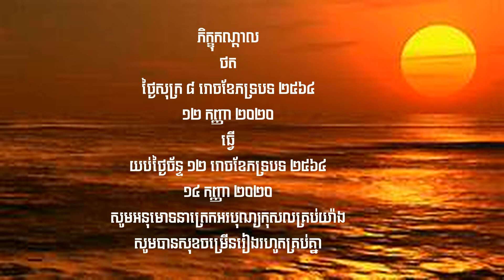បិណ្ឌ ៩ ប្រធាន ដួង ចំរើន ភរិយា ឡុង គឹមហឿន មេវេន ៩ រោចខែភទ្របទ ២៥៦៤